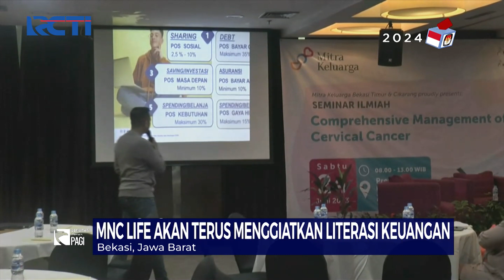MNC Life Gelar Literasi Keuangan Bahas Pentingnya Perencanaan Dana Pendidikan untuk Anak - SIP 29/06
Saksikan info berita terkini di:
Seputar iNews Pagi: Setiap Hari Pukul 04.30 WIB
Seputar iNews Siang: Setiap Hari Pukul 11.30 WIB
Seputar iNews Malam: Senin – Jumat 01.00 WIB
Seputar iNews: Senin – Jumat 09.00 | 11.00 | 13.00 | 14.00 | 18.00 | 23.00